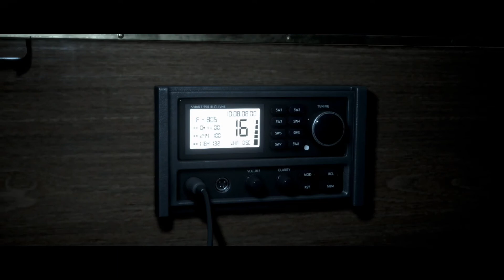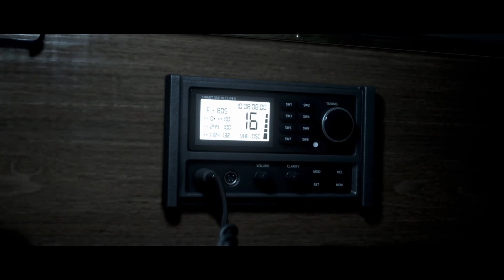PIRATES EN HAUTE MER - man of medan lets play épisode 3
On pense avoir à faire avec un bateau fantôme et on se retrouve avec des pirates. Pas commodes les bonhommes et bien armés. Un peu cons sur les bords quand même mais comme ça nos cinq amis ont leur chance. Sauf si on colle une séance de QTE à Papi !

😱MAN OF MEDAN 😱 La suite d'UNTIL DAWN, par les mêmes développeurs. Un autre festival de jump scare et scénario qui oscille entre thriller fantastique et hallucination collective. A regarder le jour, de préférence !